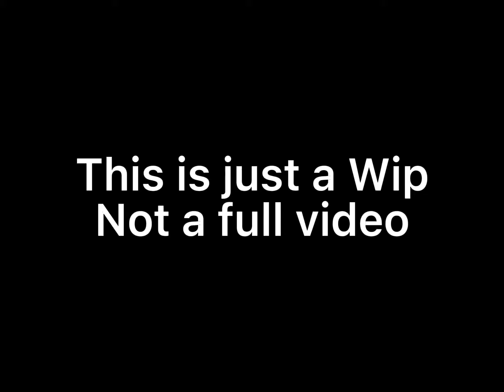A wip for Evan?